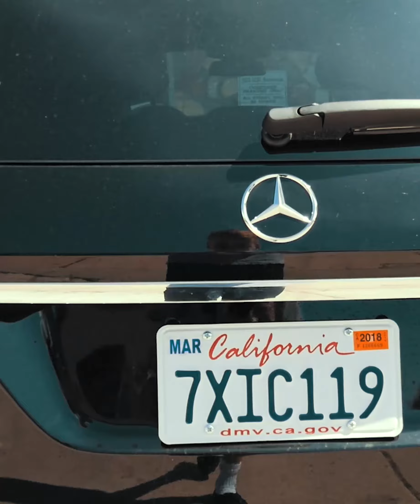spring break ig edit